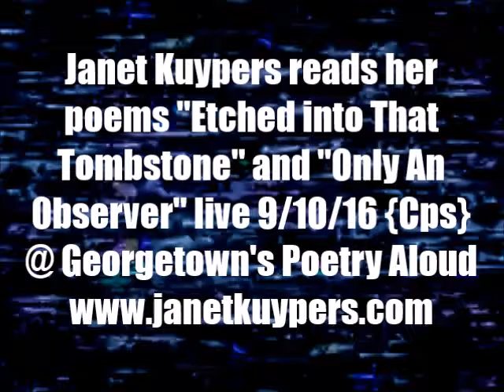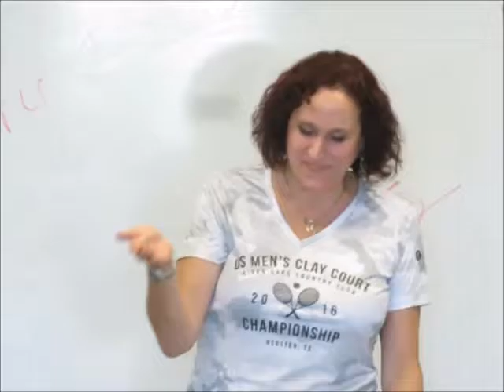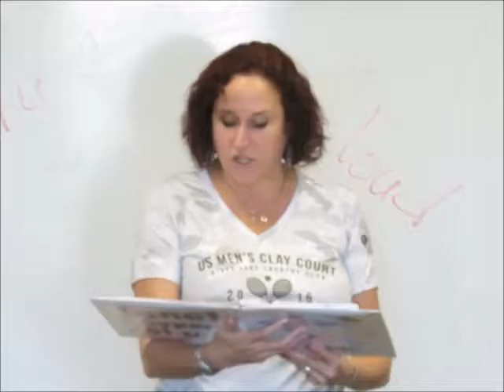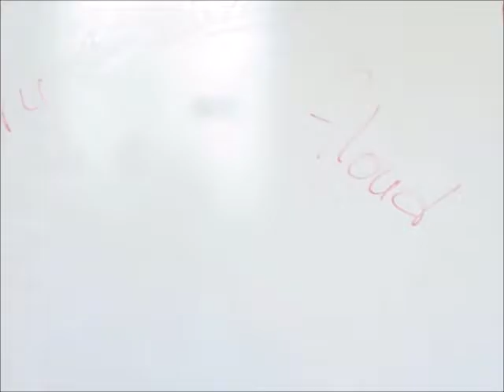Janet Kuypers reads 2 poems in round 2 @ Poetry Aloud 9/10/16 open mic at the Georgetown lib. (Cps).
Live at the "Poetry Aloud" open mic in Georgetown 9/10/16 (or 20160910), Janet Kuypers read her poems "Etched into That Tombstone" (that she read from her book "Part of my Paid") and "Only an Observer" to a live audience at the Georgetown Public Library.

This was filmed with a Sony camera and a Canon Power Shot camera.